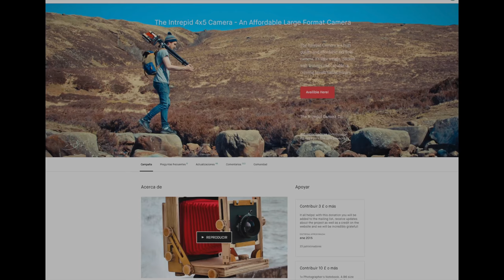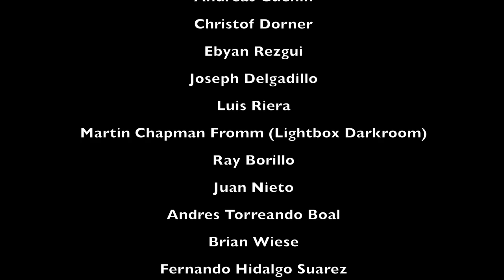Intrepid Camera Co. Story: Photo Stories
This is the story of Intrepid Camera Company. Its the result of a successful Kickstarter campaign. So I can't thank enough all the support with this project and hope it opens the door to future trips and stories.

Take in mind I'm not a director, editor, audio tech or camera guy, so its all done with what I have learned with this Youtube channel and will get better as I keep growing.

Main Camera
B Camera
Good mic
Run and gun mic
Lav mic